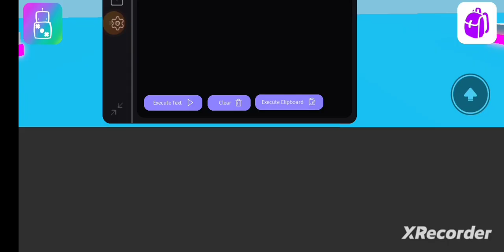Execute Any Script in the Chat Script 100% Work